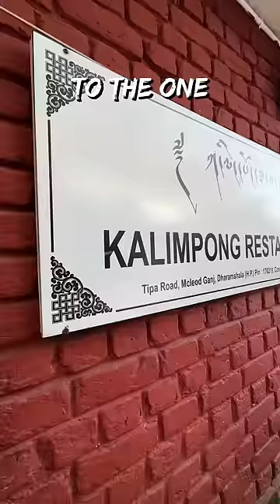Everything I Ate In The Food Heaven - Dharamshala! 🥟🍝🏔️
I had an absolutely wonderful time roaming around in a rented moped, enjoying the fabulous weather and trying all of the below mentioned food and more :D

Apologise if I’ve pronounced some of the names wrong :(

The Other Space
1. Chicken Khao Suey - ~INR 350
2. Affogato - INR 150

The Morgans Place
1. Grilled Vegetables - ~INR 300
3. Pork Chops - ~INR 550

Tibet Kitchen
1. Mutton Tibetan Thali - INR 500 (Cash)

Kalimpong Restaurant
1. Mutton Momos - INR 120